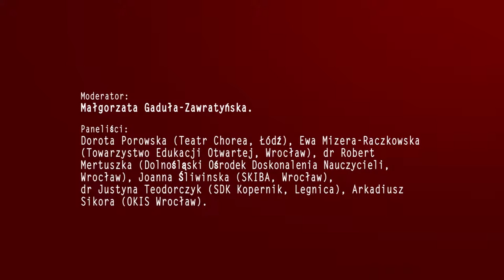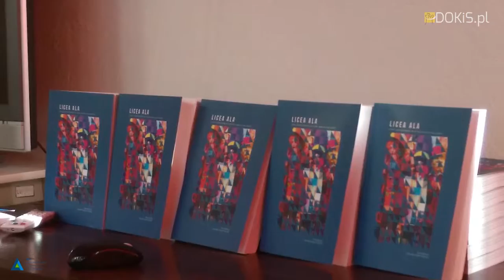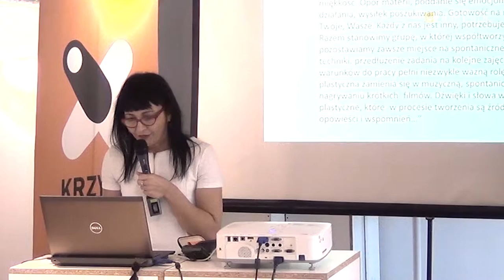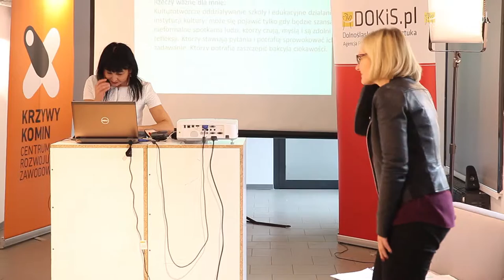BMK 2016 - edukacja kulturowa w ALA TEO we Wrocławiu - 28/10/2016. Część 2/4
Część 2/4. Prezentacja Ewy Mizery-Raczkowskiej z Towarzystwa Edukacji Otwartej we Wrocławiu dotycząca edukacji kulturowej w ramach modelu Autorskiego Liceum Artystycznego i Akademickiego.

Fragment otwartego panelu dyskusyjnego pt. "Instytucje edukacyjne - miejsce na kulturę? Instytucje kultury - miejsce na edukację? dotyczącego kultury i edukacji kulturowej, który odbył się 28 października 2016 we Wrocławiu w Centrum Rozwoju Zawodowego Krzywy Komin.

Moderator dyskusji:
Małgorzata Gaduła-Zawratyńska - Teatr Nowy im. Kazimierza Dejmka, Łódź.
Paneliści:
dr Robert Mertuszka - Dolnośląski Ośrodek Doskonalenia Nauczycieli, Wrocław
Joanna Śliwińska - Studium Kształcenia Animatorów Kultury i Bibliotekarzy we Wrocławiu
dr Justyna Teodorczyk - Spółdzielczy Dom Kultury "Kopernik", Legnica
Dorota Porowska -Teatr Chorea, Łódź
Arkadiusz Sikora - Ośrodek Kultury i Sztuki we Wrocławiu.

Licencja: CC-BY-NC